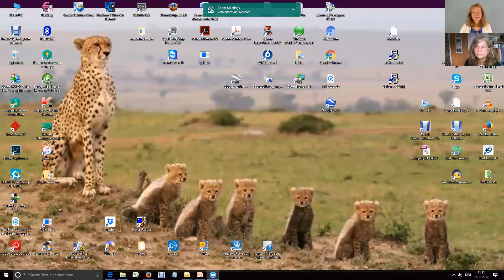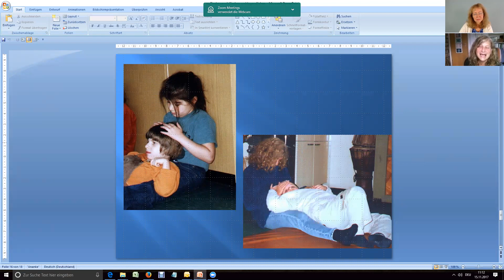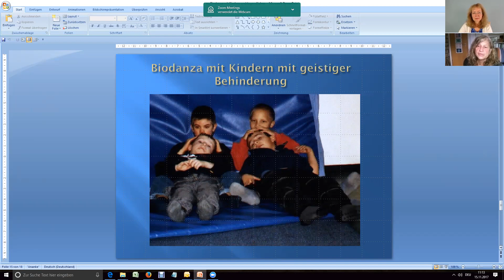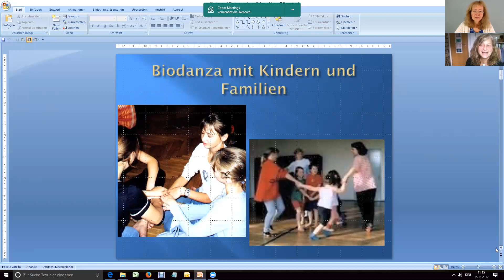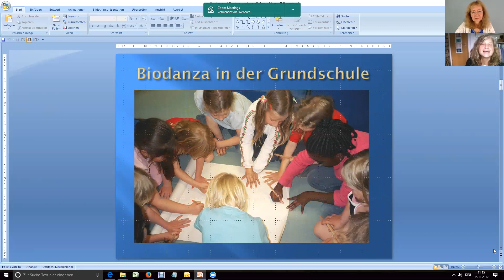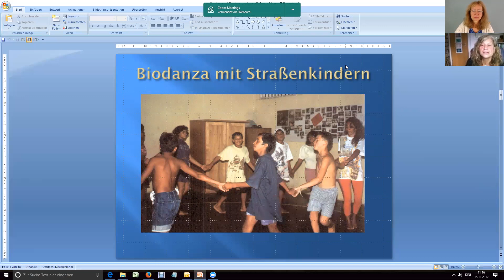Potenzialentwicklung bei Kindern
Interview über die Arbeit mit Biodanza und ihren Wikrungen bei Kindern und Jugendlichen